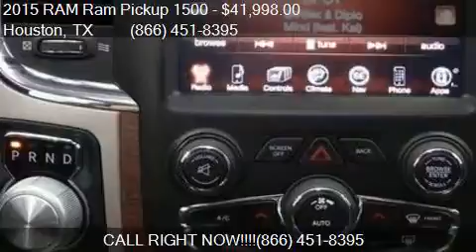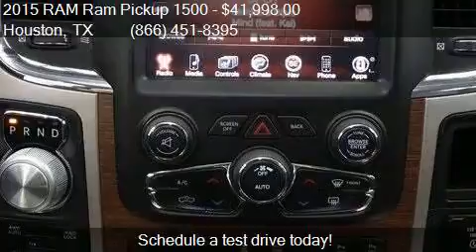2015 RAM Ram Pickup 1500 Laramie 4x4 4dr Crew Cab 5.5 ft. SB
This 2015 RAM Ram Pickup 1500 Laramie 4x4 4dr Crew Cab 5.5 ft. SB Pickup is for sale in Houston, TX 77598 at Texas Auto South.

Engine: 5.7L V8
Transmission: Automatic 8-Speed
Color: Brilliant Black Crystal Pearlc
Mileage: 13951
Contact Texas Auto South 16200 Hwy 3 Houston, TX 77598 to test drive this 2015 RAM Ram Pickup 1500 Laramie 4x4 4dr Crew Cab 5.5 ft. SB Pickup today.